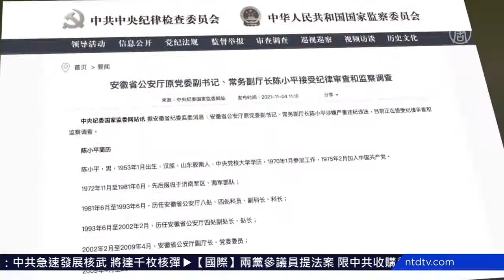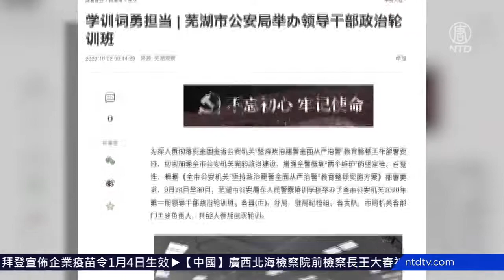安徽省公安厅副厅长陈小平被查 曾迫害法轮功【停止迫害法轮功 】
【新唐人北京时间2021年11月04日讯】中国安徽省，又有三名中共公安部官员落马。周四，安徽省公安厅原党委副书记、常务副厅长陈小平，芜湖市公安局前副局长许红斌，以及芜湖市公安局前政治部主任施安新，涉嫌严重违纪违法，正在被调查。据《明慧网》报导，安徽省是迫害法轮功学员严重的地区之一。

中共纪监委的通报没有说明陈小平严重违纪违法的详情。

陈小平从1981年6月起，一直在安徽省公安厅工作，曾任公安厅八处、四处副科长、科长、四处副处长、处长等职；2002年2月起，任安徽省公安厅副厅长、党委委员；2009年4月起，升任安徽省公安厅党委副书记、常务副厅长。2013年3月退休。

11月4号，安徽纪监委还通报，安徽芜湖市公安局前副局长许红斌、芜湖市公安局前政治部主任施安新，涉嫌严重违纪违法，被双开，接受调查。

另据明慧网报导统计，安徽省被迫害致死的法轮功学员人数在全国排第17位，是迫害法轮功学员严重的地区之一。

「追查迫害法轮功国际组织」发出通告，对迫害责任单位安徽省公安厅进行追查。

新唐人电视纽约报导